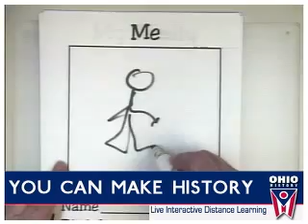You Can Make History: Trees, Trees, Trees Promotional Video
Promotional video for "You Can Make History: Trees, Trees, Trees" distance learning presentation, presented by the Ohio Historical Society.